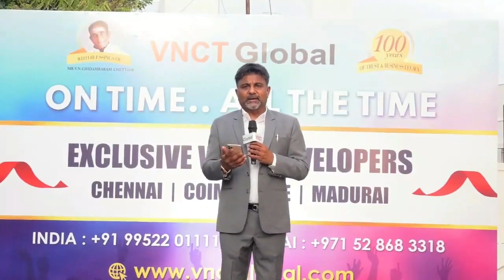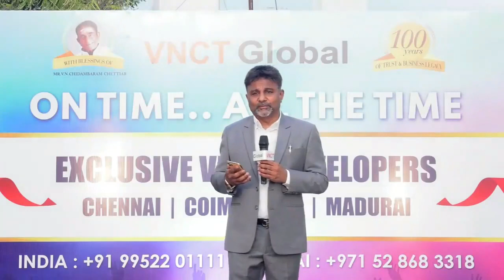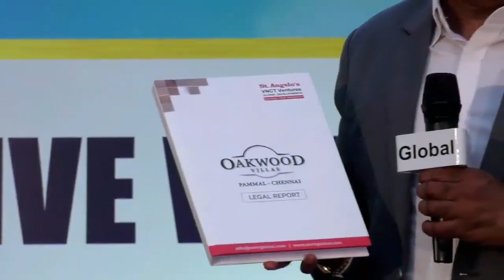WHAT VNCT DOES FOR THEIR VILLA BUYERS | Mr. Nagu Chidambaram | VNCT Global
ABOUT VNCT Global

The VNCT Group is an established business conglomerate from
Tamil Nadu with over
100 years of business legacy.It is involved in multiple business verticals such as Cinema, Automotive, Property Leasing, and Property Development.

VNCT Global is the realty development arm of the VNCT group founded by the illustrious
Mr. VN. Chidambaram Chettiar, who was the Chairman of Madurai Meenakshi Amman Temple, went on to establish the iconic Kamala Theatres in Chennai in the year 1972.

At VNCT Global we offer ultra-modern homes with land ownership located in Exclusive gated villa communities across Chennai, Coimbatore, and Madurai

We are proud of the love, respect & trust we continue to receive from our customers across the globe.

Wishing you abundance of wealth building and prosperity always